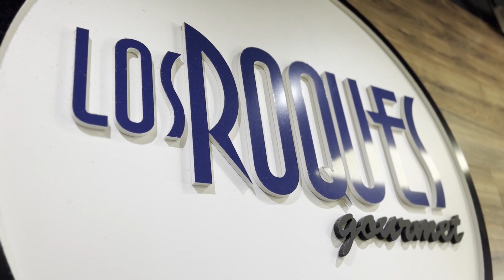Quieren llenarnos de miedo | Al Mediodía | 06/13/2022 4/8